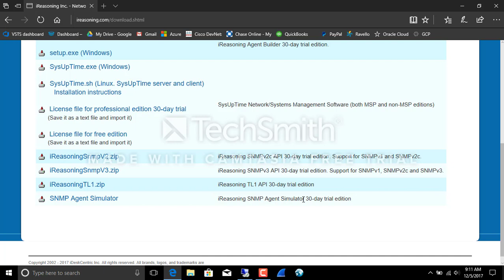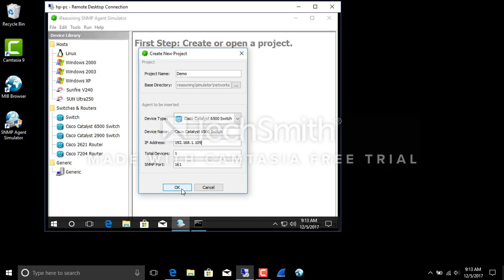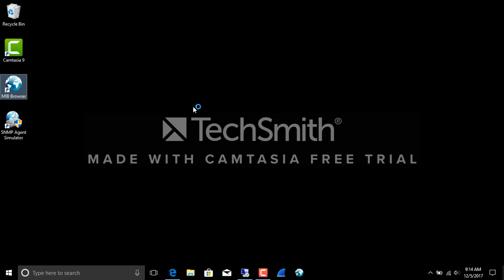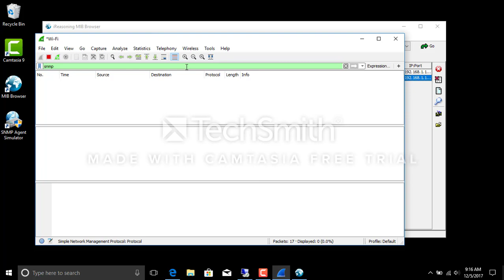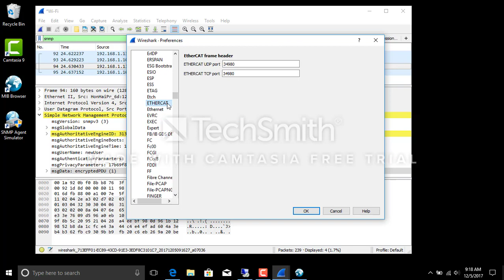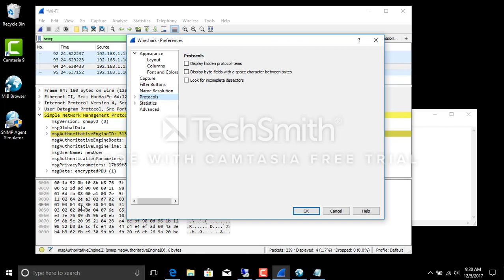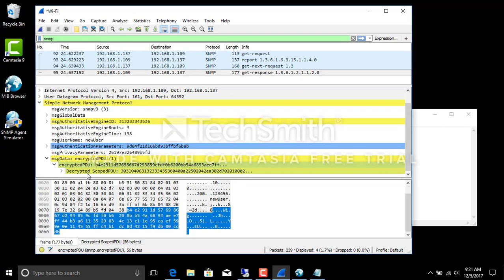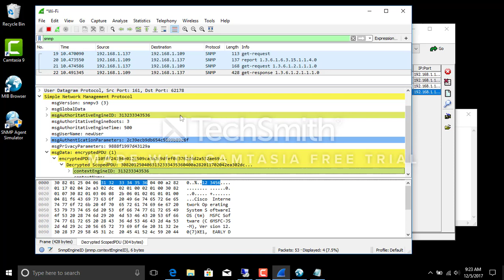SNMPv3 with Wireshark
Decrypt SNMPv3 packets in Wireshark